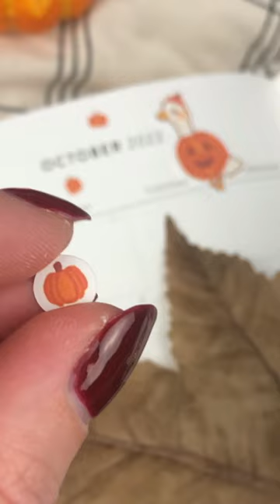a goose for October 🎃 Maisie has her Jack-o-Lantern pumpkin costume just in time for Halloween! 👻🦇🎃